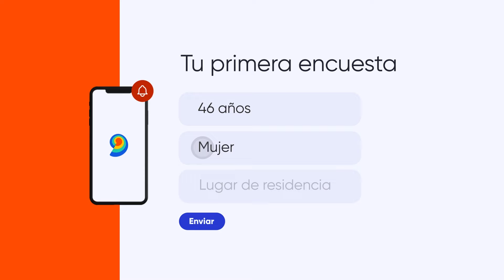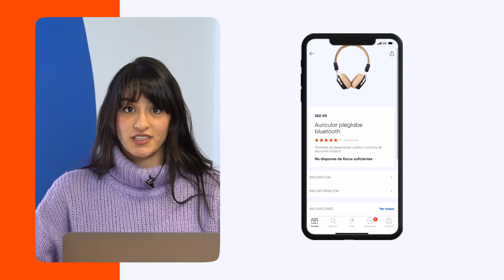TODO SOBRE LAS ENCUESTAS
¿Cómo funcionan las encuestas de Nicequest?

En este vídeo te resolvemos las dudas que puedas tener alrededor de las encuestas en Nicequest: cada cuánto recibo, por qué las recibo, etc.